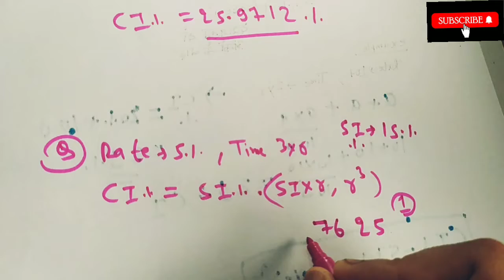Compound interest For All Competitive Exam||Compound Interest kaise nikalen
Compound interest For All Competitive Exam||Compound Interest kaise nikalen|||@Malviya Classes